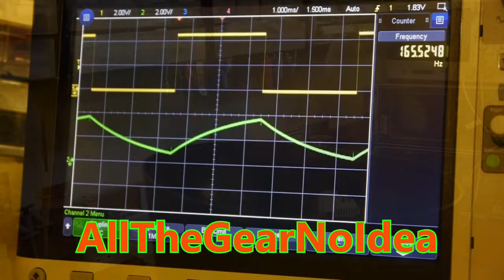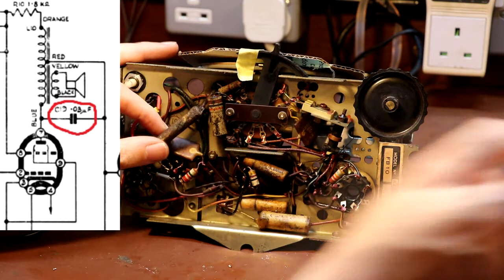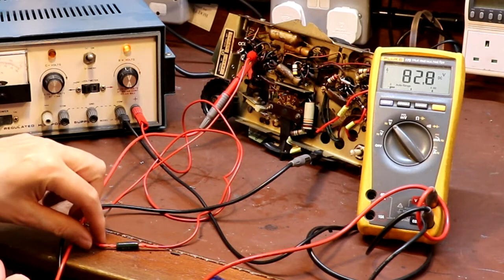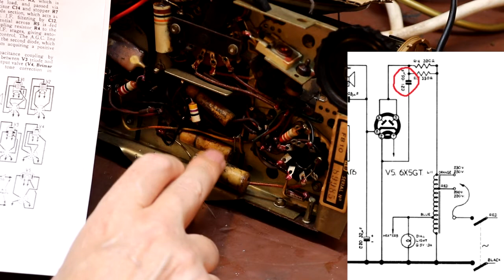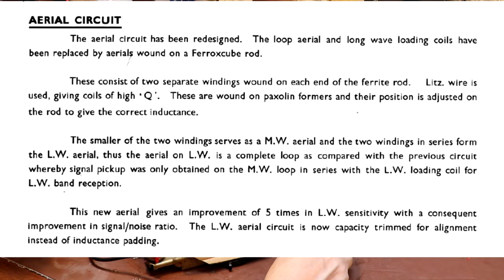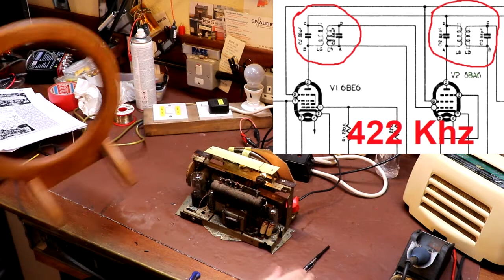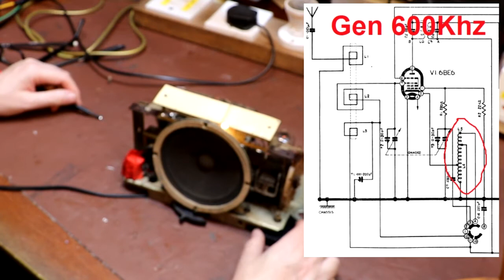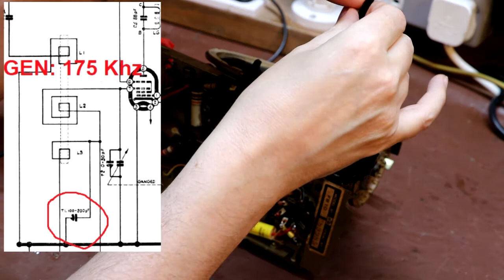Kolster Brandes KB10 - IS THIS FOOKED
This is a beautiful example of the KB FB-10 Toaster Radio. It’s known as the toaster radio because it looks like a toaster. Some say that it also gets as hot as a toaster. The designer, a Mr.Lawrence Griffin, I understand, basically did do a good job and he probably thought it looked superb- maybe it'll grow on me!

The company was a descendant of Brandes, a Canadian company founded in Toronto in 1908. Brandes became part of AT&T in 1922 and a British subsidiary Brandes Ltd. was established in Slough, in 1924, to manufacture headphones. The company rapidly expanded producing a range of loudspeakers and in 1928 moved to a former silk mill at Foots Cray. The company was renamed Kolster-Brandes Ltd. after the American parent company merged with the Kolster Radio Corporation. In 1930 the company supplied 40,000 of its Masterpiece two-valve, bakelite cabinet radios to the Godfrey Phillips tobacco company, who gave them away to customers in exchange for cigarette coupons.

K-B also began a long association with Cunard after they won a contract to provide communications equipment for the RMS Queen Mary ocean liner. In 1938 K-B became part of ITT's British subsidiary STC.

The Foots Cray site was also shared by Brimar, another STC company founded in 1933 to manufacture American pattern valves for the British market.In 1960/61 STC took over Ace, Argosy, Regentone and RGD, and then in 1968 the KB logo name changed to ITT KB, and between 1973 and 1974 the KB was dropped from the logo and sets were only made under the ITT label.